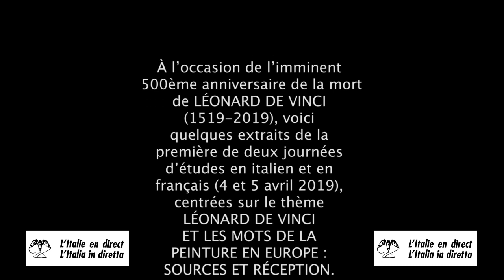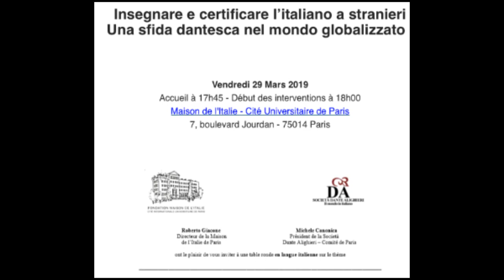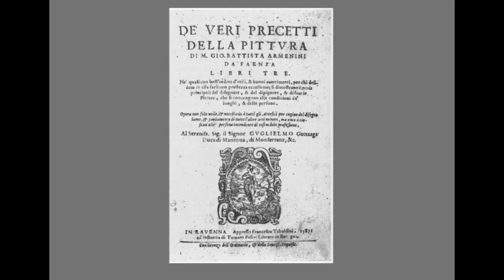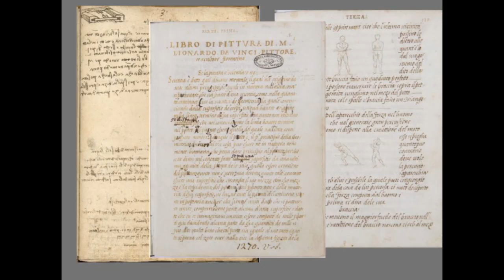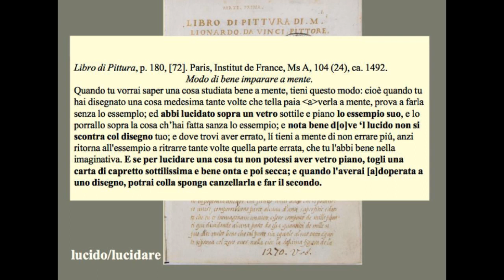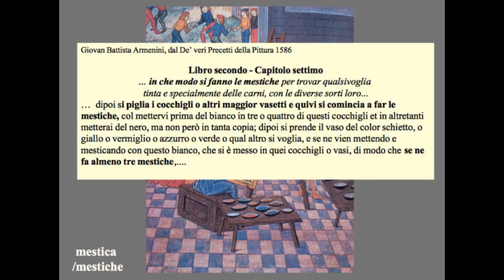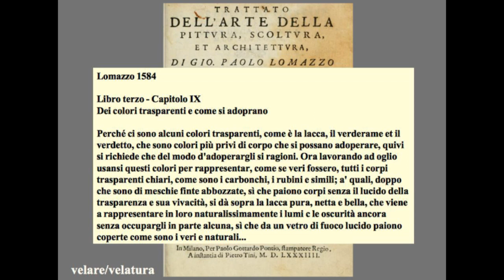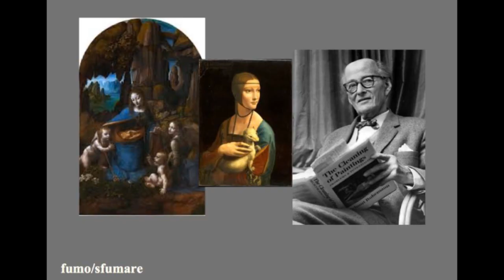LÉONARD DE VINCI (1519-2019) : les mots de la peinture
Quelques extraits de la première de deux journées d’études en italien et en français (4 et 5 avril 2019), centrées sur le thème LÉONARD DE VINCI ET LES MOTS DE LA PEINTURE EN EUROPE. Avril 2019. Vidéo postée sur le site L’Italie en direct : italieendirect.italieaparis.net